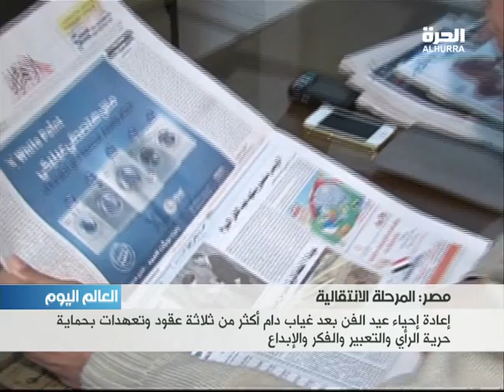اعادة احياء عيد الفن في مصر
اعادة احياء عيد الفن بعد غياب دام اكثر من ثلاثة عقود وتعهدات بحماية حرية الرأي والتعبير والفكر والابداع
Reviving the art festival in Egypt